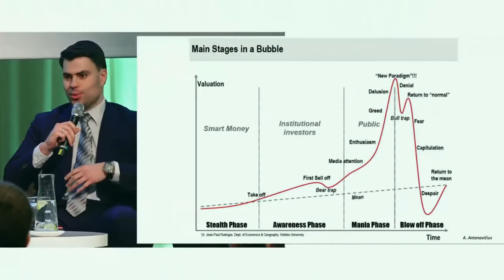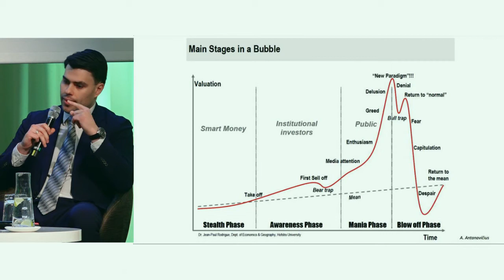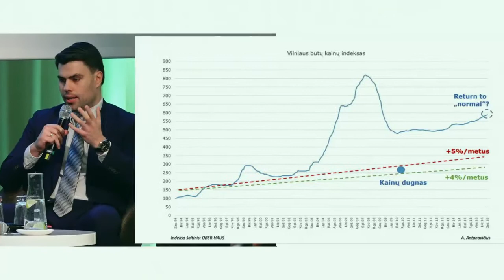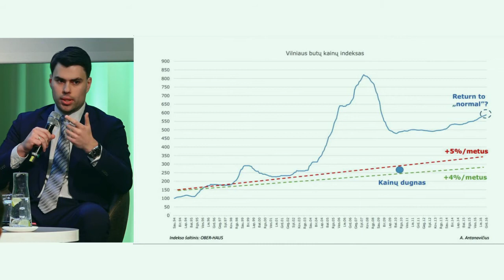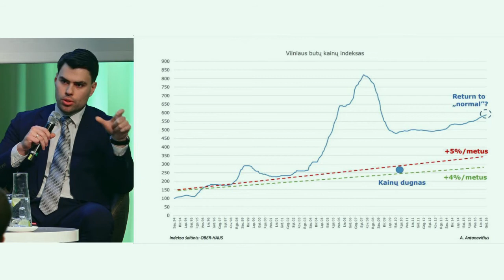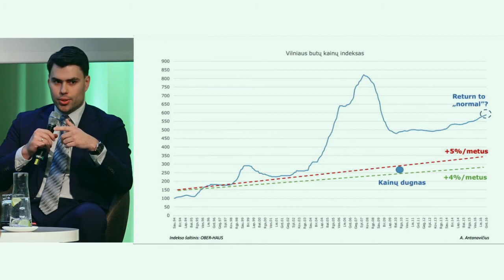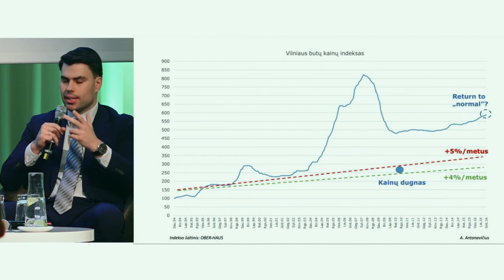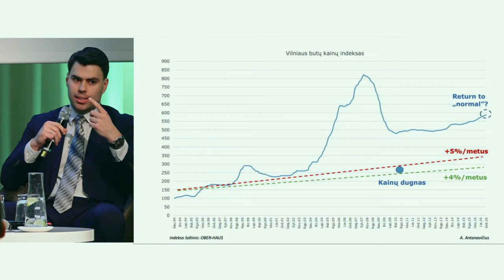Lietuvos banko Nekilnojamojo turto konferencija | 2017 m. | II pranešėjų diskusija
II diskusija. Dalyviai: Nerijus Mačiulis, Andrius Škarnulis, Saulius Vagonis, Arvydas Avulis (HANNER), Arnoldas Antanavičius